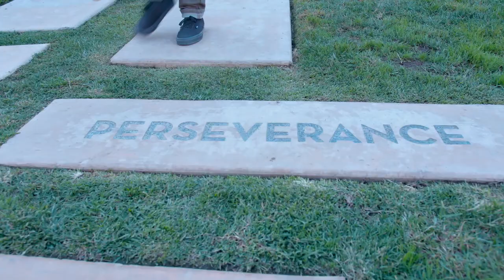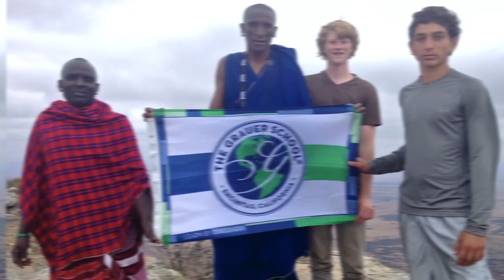Learn About Grauer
Learn more about what makes The Grauer School so unique!